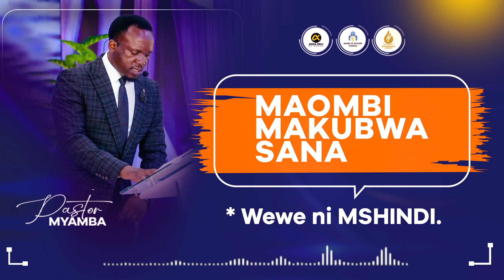MAOMBI MAKUBWA SANA | WEWE NI MSHINDI - PASTOR-MYAMBA